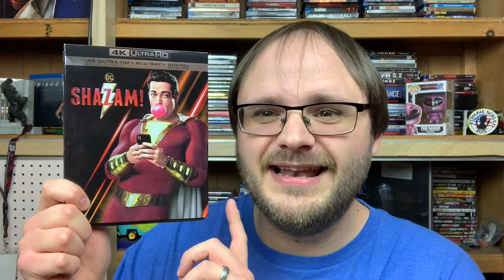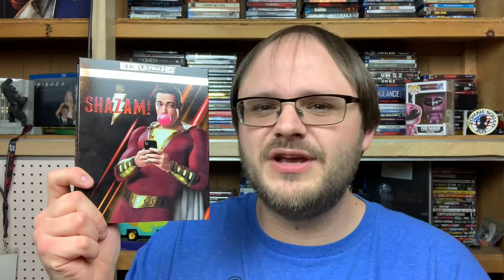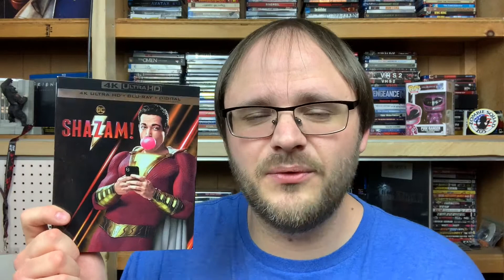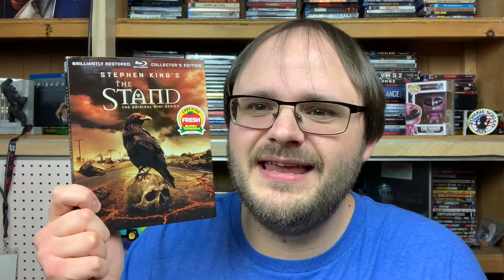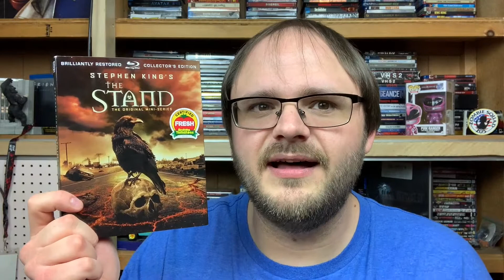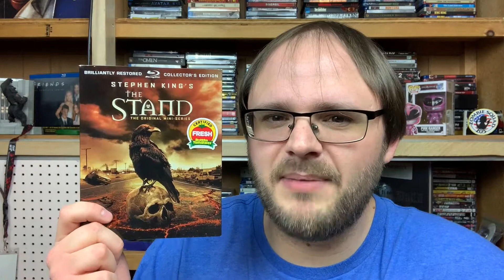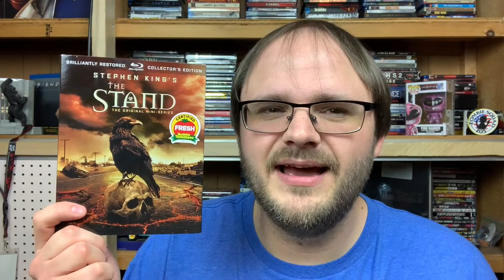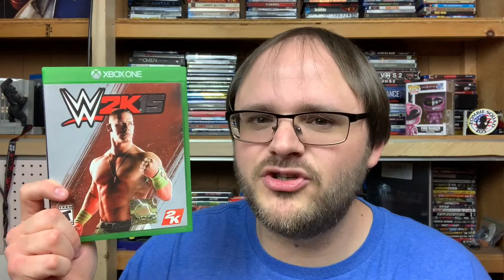April 2020 Media Wrap-Up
Here are both the movies I watched, and both the video games I played last month! If you want to check out what books I read last month, definitely watch that video here: